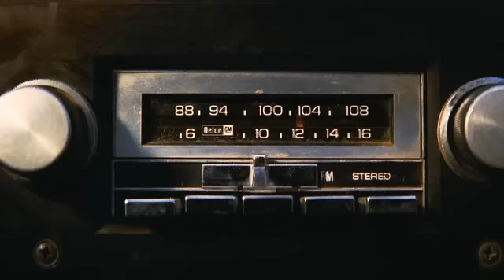החבובות טריילר מדובב 8.12.11 בבתי הקולנוע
בזמן חופשה בלוס אנג'לס, וולטר, המעריץ הכי גדול בעולם של החבובות, וחבריו גארי (ג'ייסון סיגל) ומארי (איימי אדאמס) מסמולטאון מגלים תכנית נבזית של איל הנפט טקס ריצ'מן (כריס קופר) למחוק את תיאטרון החבובות מעל פני הקרקע למען קידוחי הנפט שלו. כדי לביים את הטלתרום הכי גדול מאז ומעולם, כדי להשיג את 10 מיליוני הדולר הדרושים להצלת המקום, וולטר, מארי וגארי עוזרים לקרמיט לאחד את החבובות, שמצאו בינתיים עיסוקים אחרים בחייהם: פוזי מופיע בקזינו, מיס פיגי היא עורכת ווג הצרפתי למידות גדולות, חיה בסדנא לעצבים, וגונזו הוא כנראה האינסטלטור הכי מבוקש בעולם.